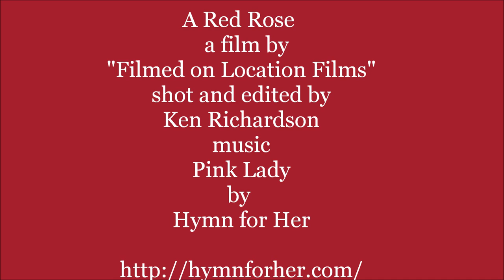A Red Rose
Timelapse of a Red Rose blooming